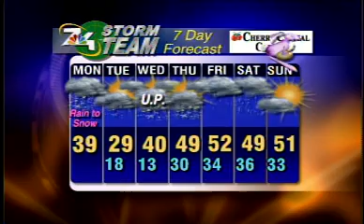April 14 Morning Forecast- Flooding Concerns and Some Snow in Forecast